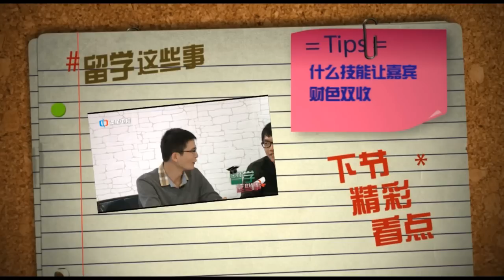《留学这些事》第3期：我的极品室友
生活在同一屋檐下的，不一定是父母至亲、兄弟姐妹、叔伯娘姨，也可能是素昧平生的陌生人，这在中国也许并不常见，但是身在澳洲的留学生们，几乎每个人都有着一段租房经历，而其中不乏与"极品室友"同在屋檐下，有欢笑、有无奈、有不解。。。各种神奇室友在节目中中枪成筛。来自台湾的知名嗲主播与留学生嘉宾High聊，爆笑不断。